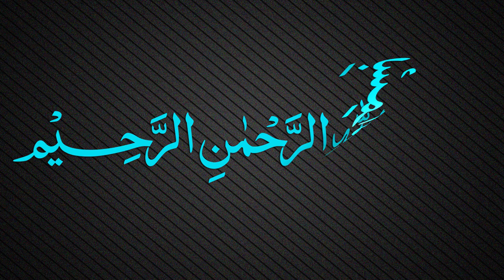Muallaqat Dars - 006 - معلقة امرئ القيس - Maulana Muhammad Zuhair Ruhani Bazi - 06/08/2018